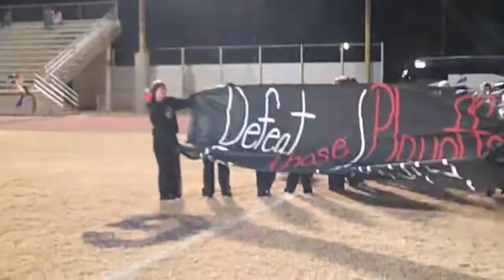Geary vs Laverne Playoffs 2014